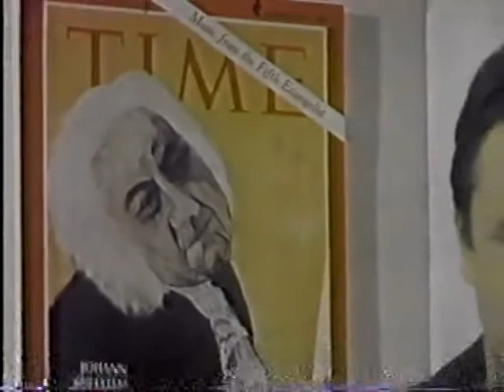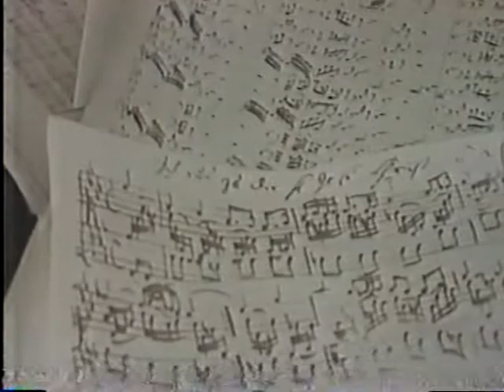The Joy of Bach, Part Two - J. S. Bach Documentary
To honor Bach's 325th birthday here are some samples of favorite Bach videos.  This is Part 2 (of 7) of THE JOY OF BACH, an excellent production from 30 years ago.  Universities, libraries, music schools, and Bach lovers should acquire for their collections this excellent production!  It is a shame that it is not better known or more widely available or telecast.  This production is truly an inspiration and is excellent!